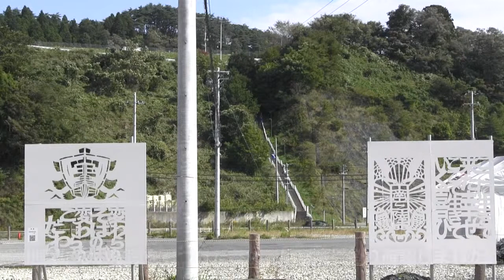みなみさんりく復興マップづくり 後編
10月12日、南三陸町志津川地区にある南三陸ポータルセンターで、オープンストリートマップ(OpenStreetMap)のワークショップが開催されました。
主催したのはOSMFJ復興マップチームとMozilla Japan、そしてHack for Japan/Hack for Miyagiです。オープンストリートマップ（以下OSM）とはインターネット上にあるオープンな地図で、誰でも参加できる自由度の高いデジタル地図のプラットフォームです。このイベントではOSMへの通信端末からの入力作業だけでなく、実際に歩いて地図の元情報を集めるところから体験でき、その可能性を参加者に体験してもらえる内容になっています。

今回の南三陸町での開催の目的は大きく３つありました。まず南三陸町で現在使用されているOSMの情報を充実させて実用レベルまで高めること、そして南三陸の現状をそのまま記録し、後からでも確認できるように残しておくこと。最後に地域の住人が自らの手で地図を作成することで、地元の魅力を再発見できるきっかけを作ることです。東日本各地から集まった１２人の参加者たちは、OSMの基礎的な講習のあと、GPSと地図を手に会場に隣接する南三陸さんさん商店街とその周辺で実地調査を体験しました。
通常、インターネット上で使用されている位置情報サービスはネット回線を利用するために、通信回線の整っていない場所では利用できないことがあります。被災地ではまだまだ携帯電話のアンテナや基地局が復旧していない場所も多くありますが、今回はウェブブラウザのFirefoxなどでおなじみMozilla Japan社から、衛星回線のアンテナを備えたMozilla Busを提供を受けて当地でのWi-Fiでの通信環境が整ったため、参加者は手書き用の白地図とGPS端末だけを手に情報収集に当たることができました。

主催者で復興マップチームリーダーの古橋大地さんは、2010年のハイチ地震の際に、デジタル地図の利用環境が整っていない現地で被災後の地図を作成し復旧に関わった経験がありました。東日本大震災後のあと、インフラが壊滅した被災地でもOSMなら役に立つと考え、震災後に仙台市の沿岸部でOSMの記録を始めたのがこの活動のきっかけになっています。また、古橋さんは現在のインターネットを利用した地図は不自由が多いとも感じています。ネット回線の範囲内でしか使えないという技術的な部分に加え、著作権の問題で二次使用が限られることなどの不自由さに対して、誰でも参加できるOSMには大きな可能性を感じています。